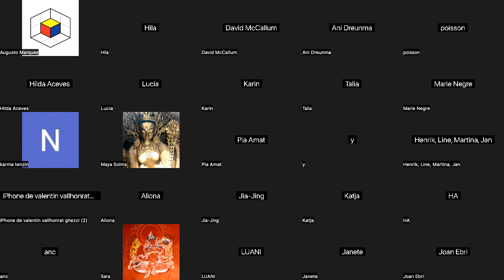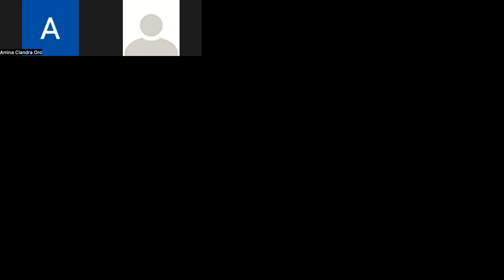Sutra Project II | The Questions of Maitreya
This teaching was given by Do Tulku Rinpoche, on September 8th, 2023, at Arya Tara's net.